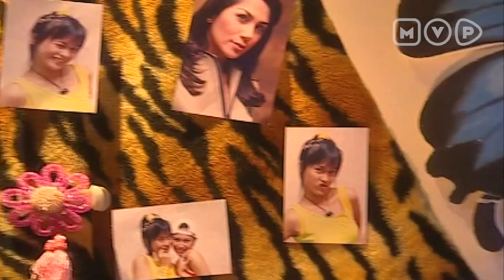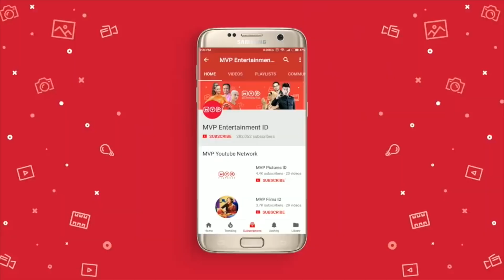Perjanjian Antar Laki-Laki | Curi Pandang Cari Perhatian 2 Episode 23